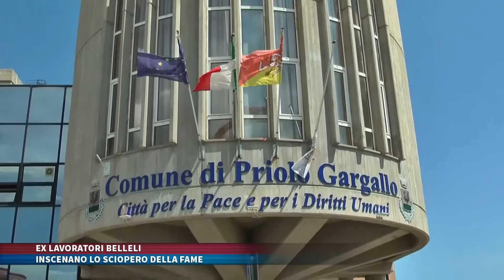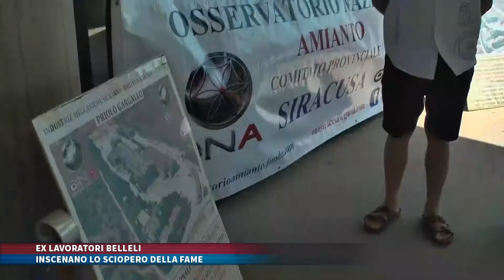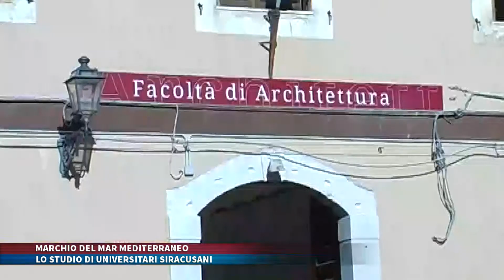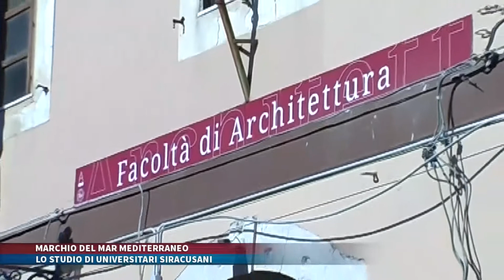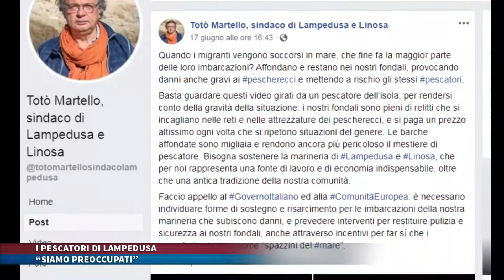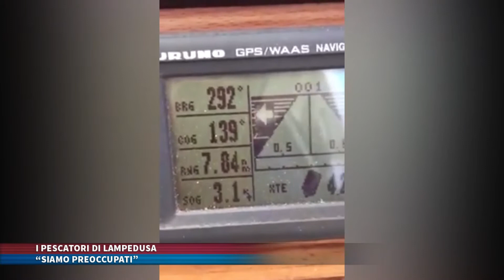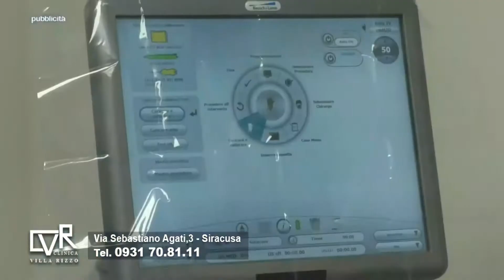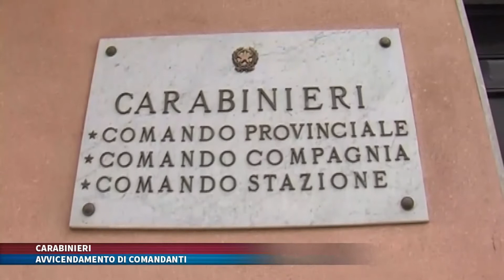TG TRIS del 6 luglio 2020